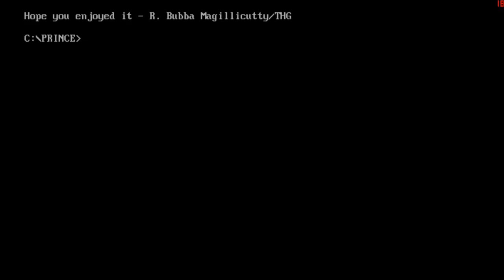The Weekly Walkthrough - Gaming News Round Up - PS4 Hardware Bundles, GTA Online Update & More